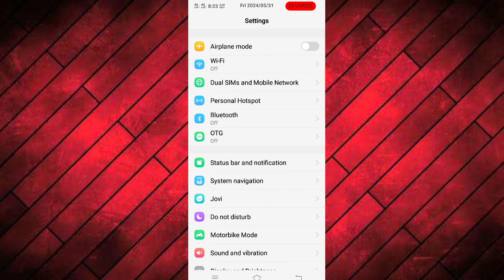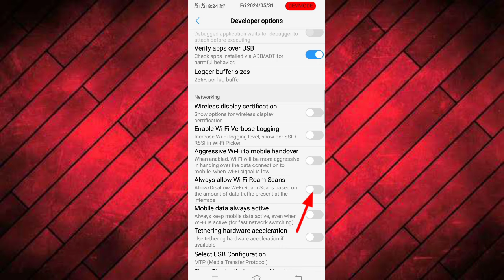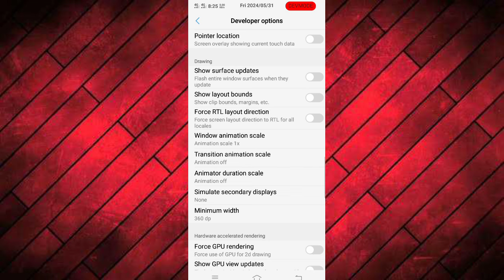phone jyada garm ho raha hai Garmi Mein Kya Karen | phone garm heat Ho Raha Hai To Kya Karen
mobile heat karta hai kya karen /mobile heating
problem solution /phone garm Ho jata Hai kya
Karen
developer options window animation scale 1x
phone hang ho to kya kare
garmi me phone garam kyu hota hai
mobile garam hota hai to kya kare

Hello dosto aaj ki is video mein humne aapko
batayamobile heat karta hai garm ho jata hai lag
Karta Hai To Kaise theek Kiya ja sakta hai

1. mobile heat Karta Hai kya Karen
2. how to fix Android phone heating problem
permanently
3. phone garm Ho jata Hai kya Karen
4. developer option
5. mobile heating problem solution
6. mobile garm hota Hai To kya Karen
9. phone garm ho to kya kare

Game Booster Android
gaming mod on karen
force 4x msaa kya hai
priority mode samsung
gaming mode voice changer
samsung game booster | voice
changer
gaming mode game booster pro
voice changer
game plugins samsung
game booster ads problem
samsung game booster setting
gaming mode on kaise kare
gaming mode ko kaise on karen
oneplus mein gaming mod kaise
on karen
phone mein gaming mode kaise
on karen
game focus mode turned on
logger buffer size kya hota hai
realme game mode settings
game booster priority mode turn
off
samsung game launcher
developer options android gaming
free fire
game booster setting free fire
priority mode samsung
changer
voice changer
game plugins samsung

Aisa setting on Karen aapka phone garm hang na Karen gaming Mod on gaming Mod setting Kaise on Karen gaming Mod on kahan se Karen